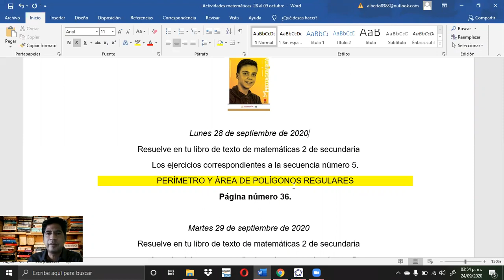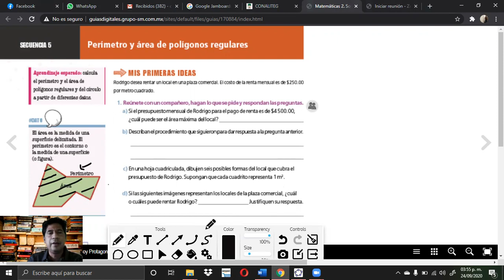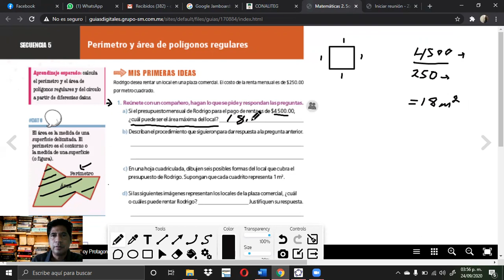28 DE SEPTIEMBRE DE 2020 MATEMÁTICAS SEGUNDO GRADO VIDEO 1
PROF. CARLOS ALBERTO RAMIREZ